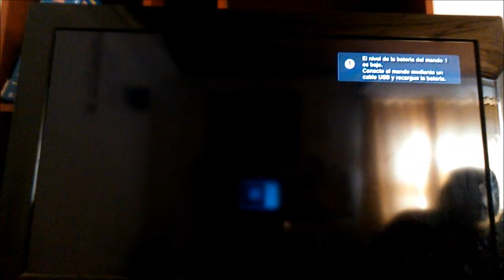paertida cod aw con carlos putas camperos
intagram vicho807 facebook vicente jeria toro